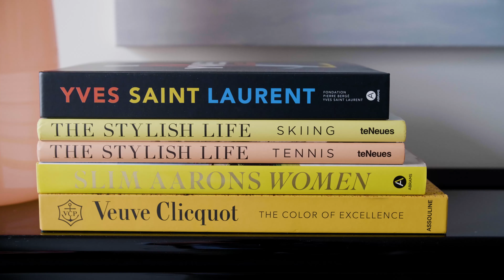People's Choice | Protect Your Passions